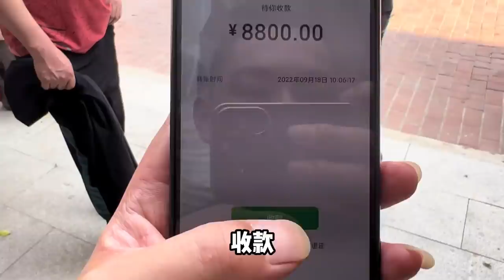阿龙一气之下把店卖二手，给的价格惊人，大家看看这价格有多气人！【阿龙游四方】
"请放心，这个视频专注于美食的制作过程， 阿龙一气之下把店卖二手，给的价格惊人，大家看看这价格有多气人！【阿龙游四方】
行善事，莫问前程，不忘初心，阿龙在路上！🏃🏼‍♂️